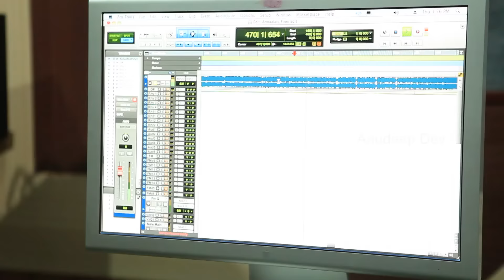Andalalo Song Teaser | Cover Version by Anudeep & Lipsika | Jagadeka Veerudu Atiloka Sundari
Andalalo Aho Mahodayam song teaser. This cover version is by Anudeep and Lipsika. Andalalo song is from Jagadeka Veerudu Atiloka Sundari Telugu movie. Music for this movie is composed by Maestro Ilayaraja. This is just a glimpse of the full version.

For more beautiful covers, acoustic versions of mine -